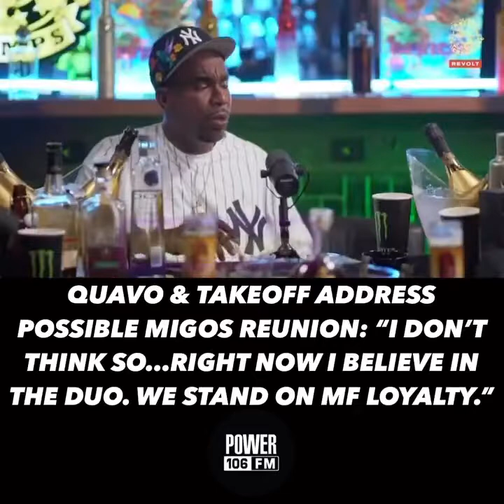Takeoff and Quavo Last interview talking about Offset and Migos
Takeoff and Quavo Last interview together before the passing of TakeOff